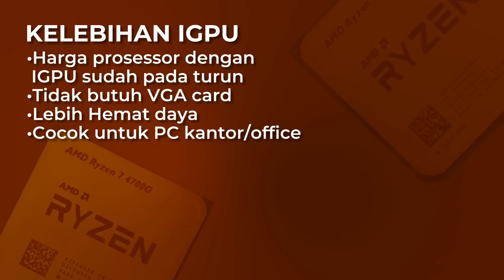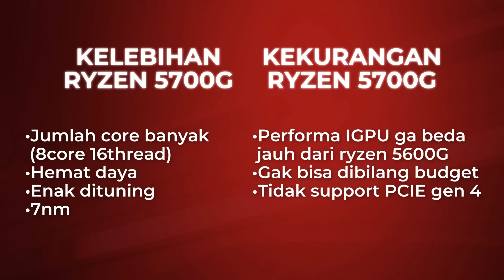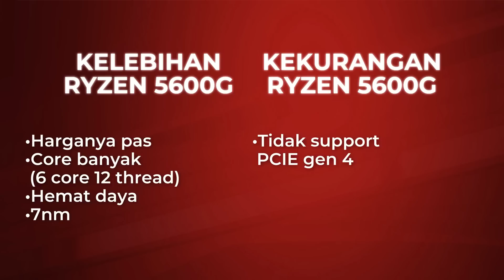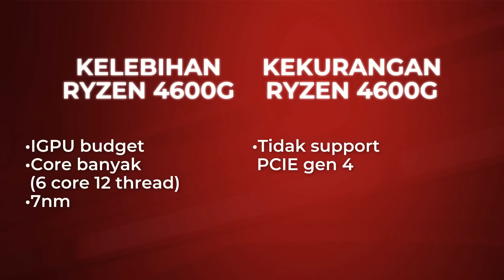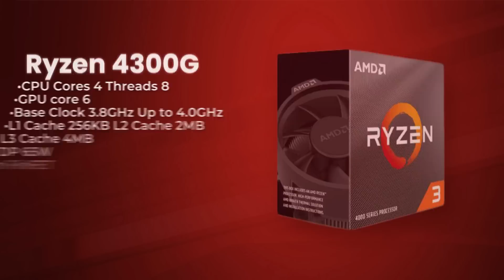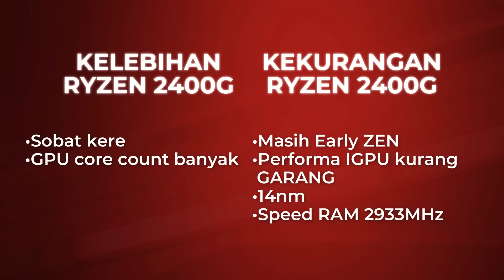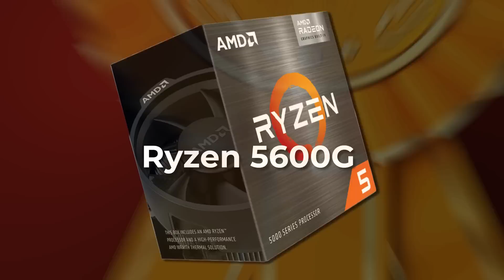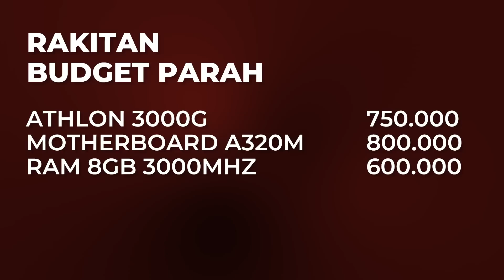REKOMENDASI! 6 Prosessor dengan IGPU TERBAIK!!!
Udah tahun baru kok GONAMLIST belum tayang lagi, SO SAD!
maka dari itu setelah bertapa 7 hari 3 malam, akhirnya GONAMLIST series hadir lagi untuk memenuhi keinginan membeli kalian.
Apalagi di tahun 2023 ini, prosessor dengan IGPU sudah memiliki performa IGPU yang lumayan kebut dan gak bisa dipandang sebelah mata lagi. kata orang2 sih bisa mengalahkan VGA card. yang bener?
Pokoknya tonton dulu sampe abis!

*sesuai dengan urutan di video.